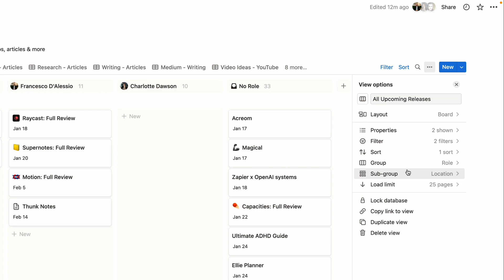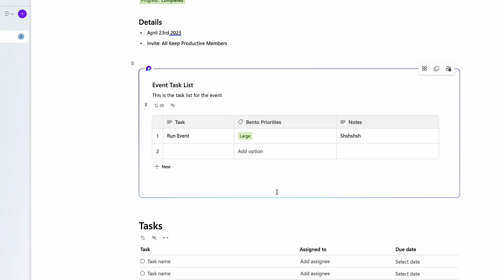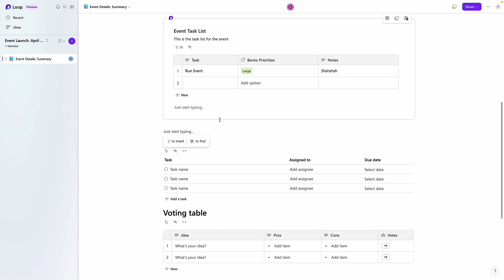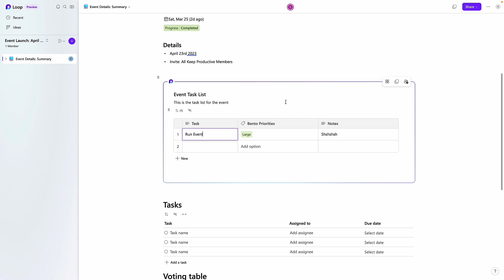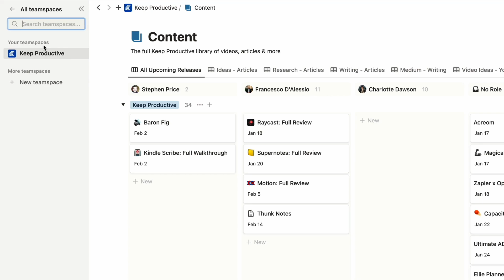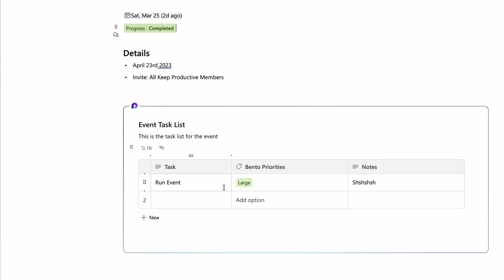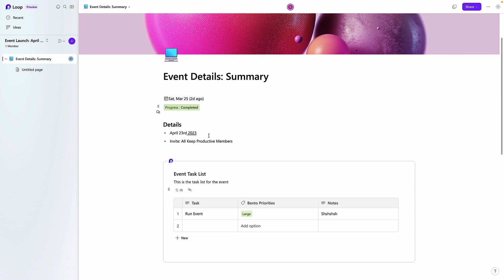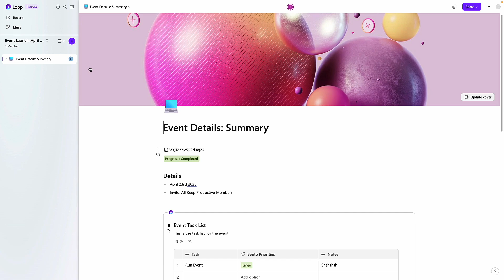Microsoft Loop or Notion: Why Loop Isn't Ready Yet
Stop doing busywork! Try Bento Focus Find the best productivity tools with our Notion offers an much more condensed experience for managing ideas, capturing team work and planning ahead. Microsoft Loop, whilst new, presents a more lightweight set-up compared to Notion databases, workspaces but needs much better development to compete with Notion. This is an opinion video. To discover all productivity tools for work and life with Tool Finder

00:00 - Microsoft Loop vs Notion?
00:30 - What Notion Does well
00:45 - Workspaces
02:01 - Databases
03:34 - Loop Components
06:02 - Why Loop Could a Better Distribution Model
08:30 - Opinions